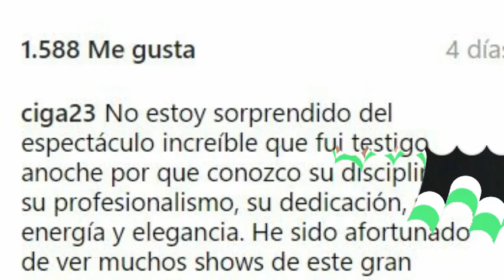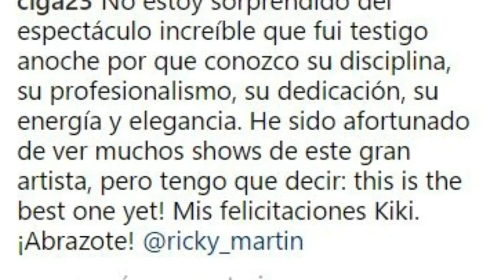Ricky Martin SE REENCUENTRA con su EX NOVIO en CONCIERTO y ASÍ REACCIONO